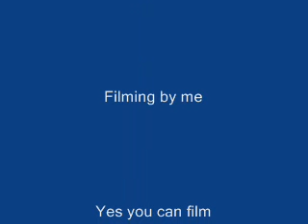My party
I'm having a party for 100 videos plz come I want a sucsesful party come plz plz oh plz oh plz come!